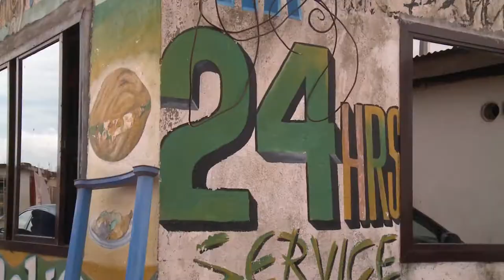Arjan Lock - EO Metterdaad-reis naar ebola-gebied